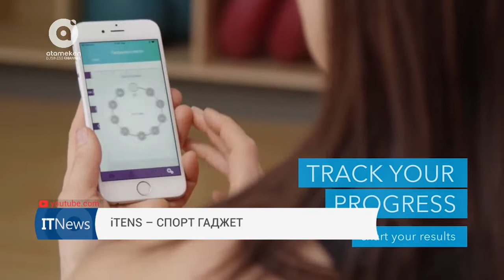IT News Құралай Пионермен (25.07.2017)